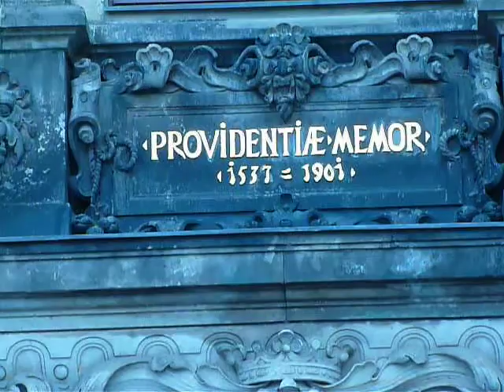Dresden, Grünes Gewölbe Green Vault, Germany